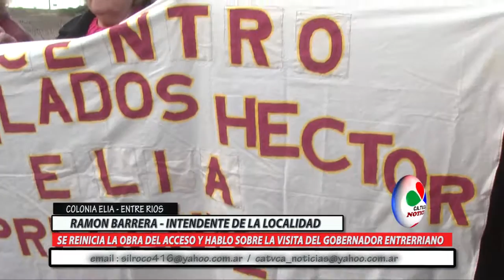RAMON BARRERA SE REINICIA EL ACCESO A COLONIA ELIA Y HABLO SOBRE LA VISITA DE EL GOBERNADOR ENTRERRI